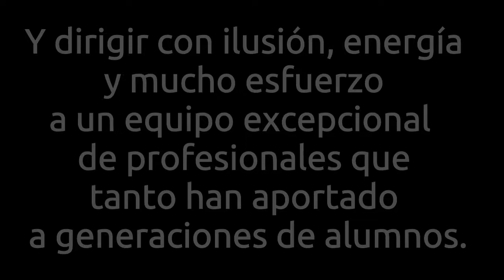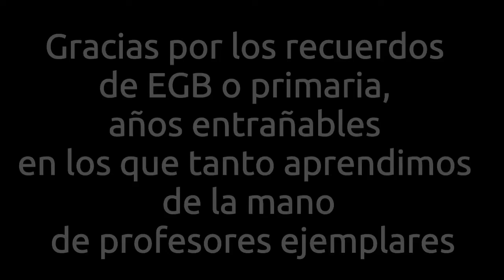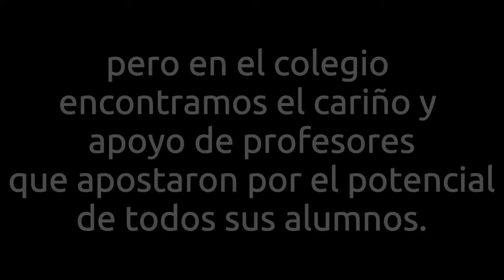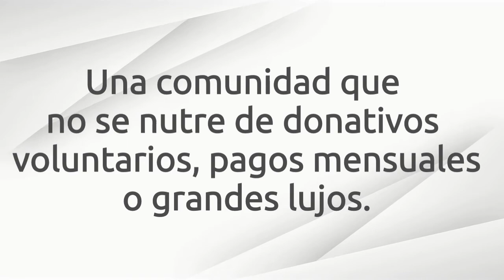Vídeo homenaje directores